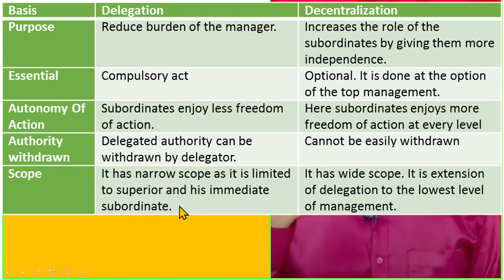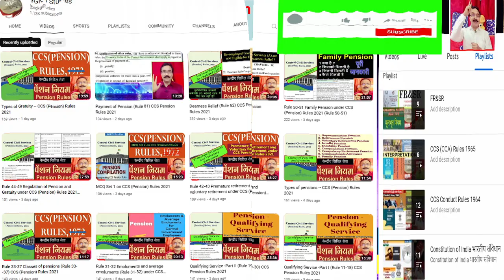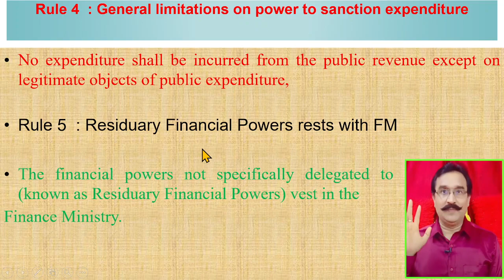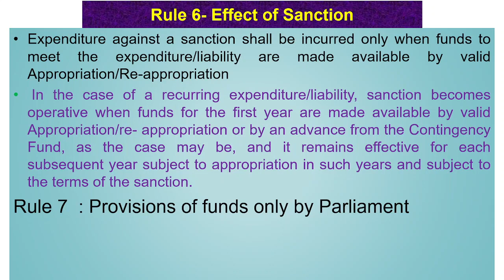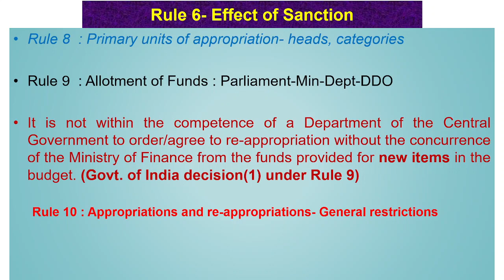(DFPR 2) delegation of financial power rules 1978 general limitations on power to sanctions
Delegation of Financial Power Rules 1978 dfpr #1978
19. vindication of acts and character of govt
20. canvassing of non official or other
22. consumption of intoxicating drinks and drugs
22-A. prohibition regarding employment of children below #14 years of age

सीसीएस छुट्टी नियम 1972 =
salient features of General Financial Rules 2017 सामान्य वित्तीय नियम 2017 की मुख्य विशेषताएं mcq GFR 2017. MCQ set 1 on generalfinancialrules2017 useful for all